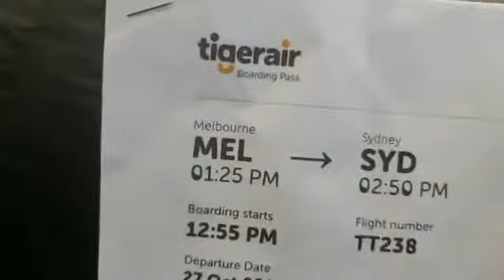in Australia 3